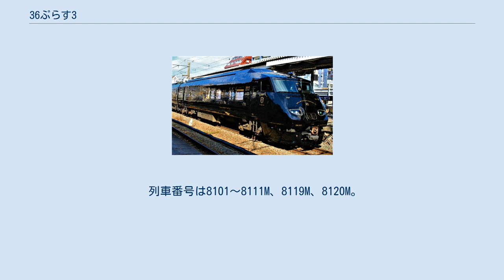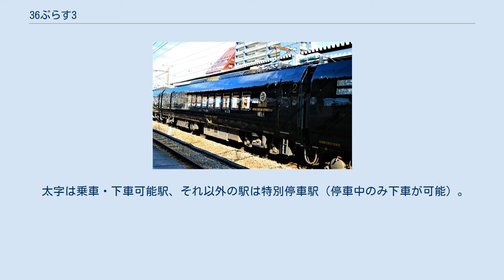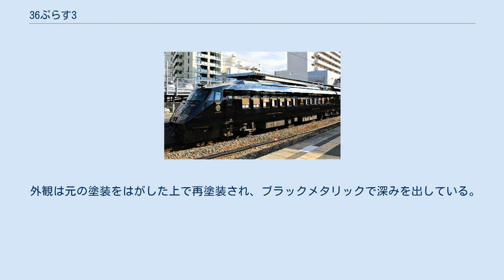36ぷらす3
JR九州787系電車 」 36ぷらす3 36ぷらす3（さんじゅうろくぷらすさん）は、九州旅客鉄道（JR九州）が企画し、2020年10月16日からJR九州及び肥薩おれんじ鉄道で運行をしている特別急行列車である。
 2017年3月登場の『かわせみ やませみ』以来3年半ぶりとなるJR九州のD&S（デザイン&ストーリー）列車第12弾として登場した列車で、2019年11月21日に概要が発表された。
コンセプトは「九州のすべてが、ぎゅ―っと詰まった“走る九州”といえる列車」。
JR九州在来線特急の主力車両として用いられた787系電車を改造した車両が用いられ、D&S列車では初めてとなる電車による列車となる。
これまでのD&S列車同様、水戸岡鋭治が車両デザインを担当している。
 5日間かけて九州7県を反時計回りに巡るコース設定となっている。
全ルートの走行距離は1,198kmで、一方向に円を描くように環状運転する電車としては世界最大（寝台列車を除く、JR九州調べ）であることから、「目指すは“世界一の わ”」とのメッセージも持っている。
 同様に九州全体を巡る列車として団体専用列車の『ななつ星in九州』があるが、D&S列車として運行されることもあり、昼食付きの旅行商品としての販売の他、一部の座席はみどりの窓口などでの乗車のみの一般販売が行われる。
また、昼間は列車で楽しみ、夜は大いに地元で盛り上がってもらいたいという願いから日中時間帯のみの運行とし、夜行列車としての走行を予定しない（後述）ことから、寝台などの宿泊設備は設けられない。
 自らが特急用車両として初めてデザインを手がけた787系電車を用いた新たなD&S列車の構想については2018年頃から水戸岡の頭の中にあったが、最初の水戸岡によるプレゼンテーションは「列車のコンセプトが固まっていない」との理由でJR九州の青柳俊彦社長により一旦は却下されたという。
JR九州の車両デザインが却下されたことに対し、水戸岡本人が「『ななつ星in九州』や新幹線800系電車よりも難しかった。どうしたらいいか、わからなかった」と暗中模索する中、「九州のエピソードをぎゅっと詰め込んで、毎日違うおもてなしにより世界に九州をアピールするオンリーワンの車両」というコンセプトの方向性が定まり、改めて車両デザインを固め直し、実現に至ったという。
 「36ぷらす3」の「36」は、九州が世界で36番目に大きい島ということを示すとともに、5日間の行程で沿線の35のエピソードを紹介することで、利用者自身で“36番目のエピソード”を語ってほしいとの願いを込めたという。
また、「3」は乗客・地域住民・JR九州を表すと共に、「驚き、感動、幸せ」の意味を込め、36+3=39で「感謝＝サンキュー（39）の輪」を広げたいとしている。
 「ぷらす」が平仮名書きなのは、JR九州会長の唐池恒二のアイディアだという。
 毎週木曜日に博多駅を出発し、コース全体を5日に分けた下記のルートが設定される。
1日単位の利用も可能で、料金は昼食付きで1日1万円 - 2万円を想定している。
乗降可能駅は全体で10駅に限定され、この他に車外に出られる「特別停車駅」が9駅設定される。
特別停車駅は沿線の特産品販売を行う駅の他、風光明媚な駅や停車本数が極端に少ない秘境駅といった特徴的な駅が選ばれている。
 木曜日ルート（博多駅 - 鹿児島中央駅）については途中の八代駅 - 川内駅間で、肥薩おれんじ鉄道の肥薩おれんじ鉄道線に乗り入れる。
同線は貨物列車運行のために電化設備は残されているものの、旅客列車はすべて気動車化されており、電車が乗り入れるのは異例である。
なお、同線内では牛ノ浜駅に特別停車するが、同駅では乗降不可であり、八代駅・川内駅には営業停車しないため、同線のみの乗車はできない。
なお、走行ルートである肥薩おれんじ鉄道は、令和2年7月豪雨により土砂流入および道床流出が発生し、2020年7月23日時点で八代 - 水俣間が運休となっていたため、復旧時期が未定な同区間に関しては"赤の路"全プラン（ランチプラン・グリーン席プラン）の発売を見合わせ、2020年10月16日“黒の路”からの運転開始に変更された。
その後、肥薩おれんじ鉄道が2020年11月1日より全線での運行を再開したことから、2020年11月19日より"赤の路"全プランの運行を開始することが決定した。
 また車内では、車窓に...